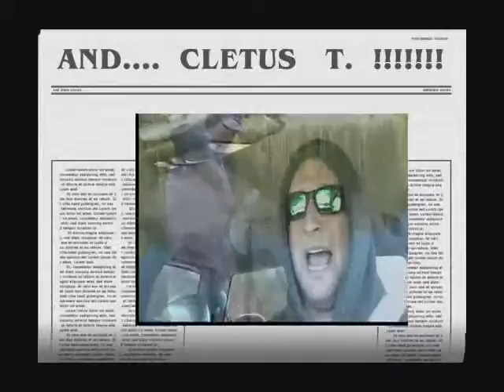Cletus T./ Fish On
A video i put together for my pal Cletus T.  The guy is a movie star, and needs a walking around soundtrack, so i hooked that up for him.  To the tune of Fish On by Primus.